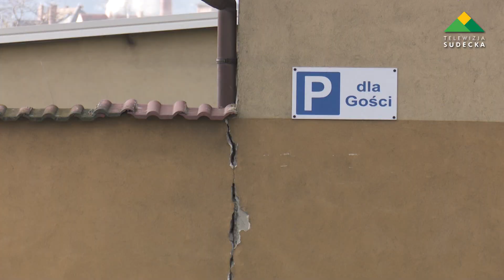CO Z TĄ KOLEJĄ DO BIELAWY?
Po raz kolejny powraca temat związany z ponownym uruchomieniem połączenia kolejowego do Bielawy. Przypomnijmy, że blisko 2 lata temu jako pierwszy publicznie temat ten poruszył Patryk Hałaczkiewicz, który na tym pomyślę chciał wjechać prosto na fotel burmistrza Bielawy. Obecnie samorządowcy zrzeszeni w Stowarzyszeniu Turystycznym Gmin Gór Sowich, do którego należy również Bielawa, już w najbliższą niedzielę 31 stycznia, podpiszą porozumienie z Kolejami Dolnośląskimi. Porozumienie, które dotyczy głównie promocji Gór Sowich oraz integracji transportu kolejowego. W przekazach, które zaczynają krążyć w obiegu medialnym głównie w Bielawie, niektórzy próbują już świętować przyjazdy pociągów na stację Bielawa oraz wyznaczać kolejne przystanki. Prawda jest zupełnie inna. Prawdopodobieństwo przywrócenia tej trasy jest bardzo niewielka, a koszty niewyobrażalne. W tej chwili można o tym mówić jedynie hipotetycznym i na zasadzie chęci i dobrej intencji.